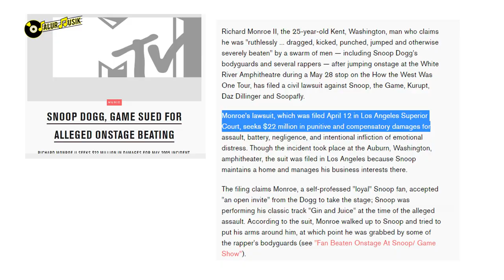NO SETTINGAN !! PENYANYI YANG DISERANG OLEH FANSNYA DI ATAS PANGGUNG, ARIEL NOAH TERMASUK ?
Terkadang fanatisme membutakan segalanya. Hal ini yang sering terjadi saat di Panggung acara, konser ataupun festival musik.

Para fans yang fanatik dengan idolanya terkadang geram yang berbuntut seperti penyerangan, hal ini pernah dialami oleh Ariel Noah.

Selain Ariel, ada banyak musisi dan penyanyi lainnya yang mengalami hal serupa.
Simak video ini sampai selesai yuk~
Selamat Menonton ~